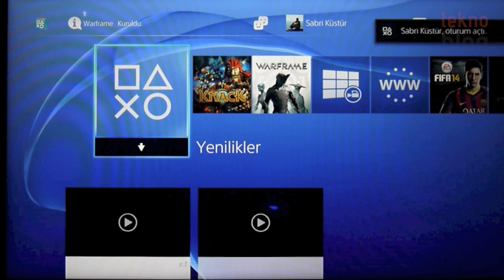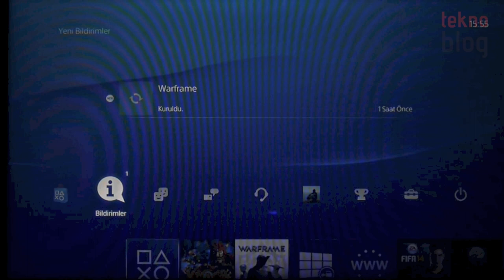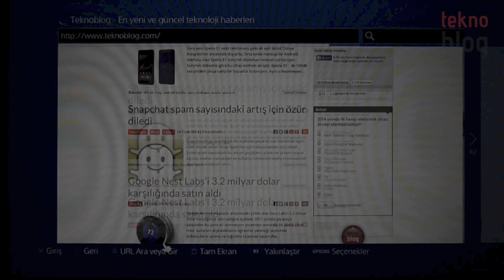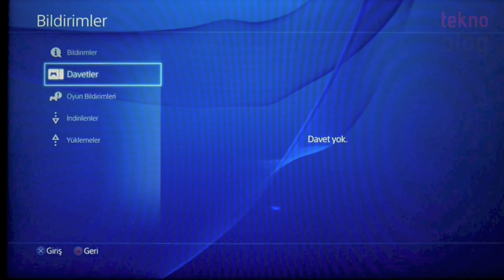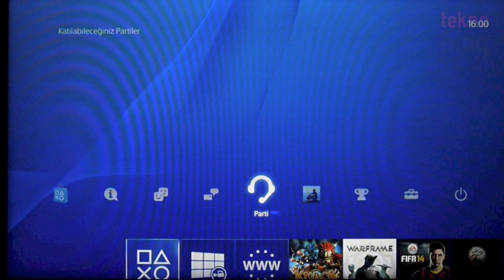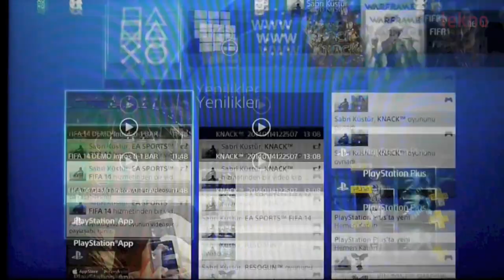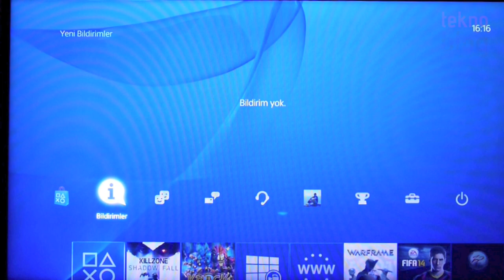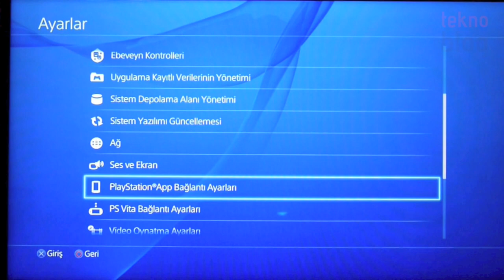Sony PlayStation 4 İncelemesi (Kullanıcı Arayüzü)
Sony'nin yeni nesil oyun konsolu PlayStation 4'ün kullanıcı arayüzüyle ilgili bilmek istedikleriniz bu videoda.

Sony PlayStation 4 ile ilgili detayları aşağıdaki bağlantıda yer alan inceleme yazısında bulabilirsiniz: